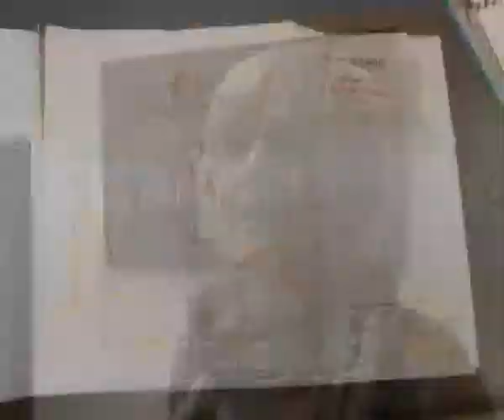PINOVA I ELEKOVA VILA